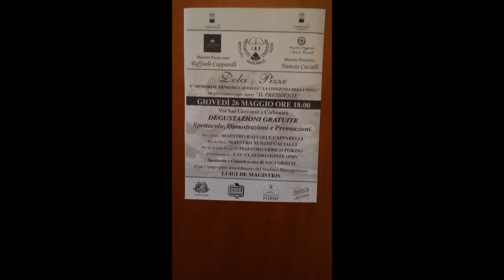Primo Memorial ERNESTO CACCIALI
Amici accorrete tutti quanti in massa a questo evento dove parteciperò anke io.